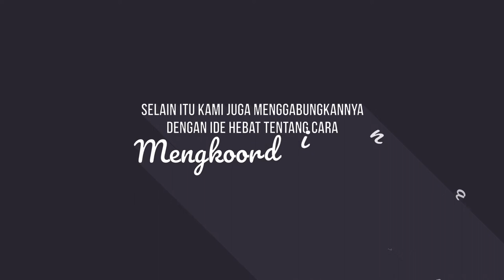JASA VIDEO ANIMASI PROMOSI RESEP MAKANAN, KIAT-KIAT, BAHAN, BUMBU MASAKAN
KUMPULAN CONTOH VIDEO KAMI
2. CONTOH VIDEO FASHION SHOW
5. CONTOH VIDEO PERSONAL BRANDING
7. CONTOH VIDEO COMPANY PROFILE
8. CONTOH VIDEO PROMOSI MASAKAN
9. CONTOH VIDEO IKLAN KENDARAAN
10. CONTOH VIDEO UCAPAN, UNDANGAN

Resep Makanan   Jasa Pembuatan Video Promosi Resep Makanan